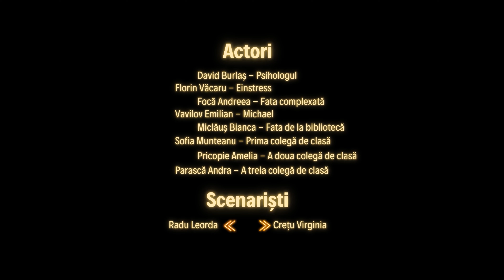Maraval - Manualul adolescentilor stresati dar foarte inteligenti - Boovie® 2021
Trailerul echipei Maraval, de la Liceul Tehnologic „Lazăr Edeleanu“, din Năvodari, pentru cartea Manualul adolescenților stresați, dar foarte inteligenți!, în cadrul Boovie® 2021.